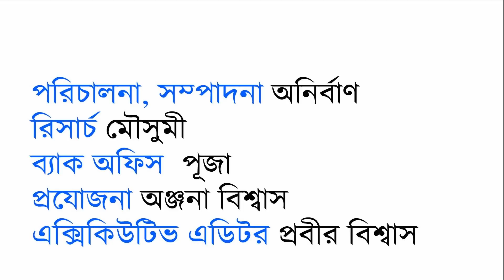Jungleraj in Uttar Pradedsh | উত্তর প্রদেশের জঙ্গলের রাজত্ব